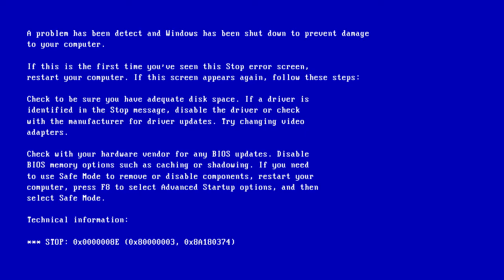Minecraft Annihilation Guildcraft I Acrobat Kit Preview I JUMMMMMPPUUUU !!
Well , Dat will be the "Derp Anniversary 3rd edition" :D
and we are going to make a discord server !! :D
In Game Name (IGN): Alifrikha